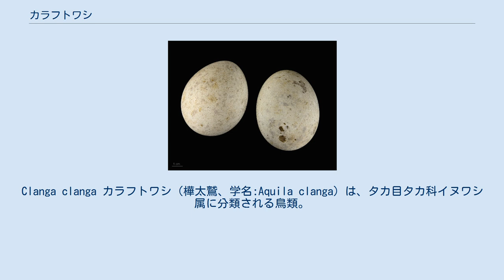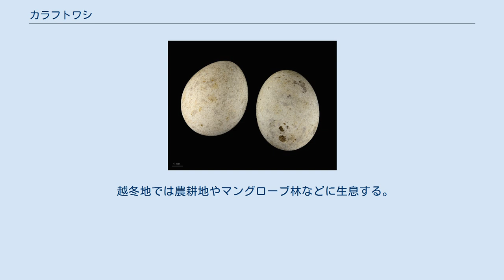カラフトワシ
Clanga clanga カラフトワシ（樺太鷲、学名:Aquila clanga）は、タカ目タカ科イヌワシ属に分類される鳥類。
 夏季にヨーロッパ東部からロシア南東部にかけての地域で繁殖し、冬季になるとインド北部、中華人民共和国南部、アフリカ大陸北部、東南アジアへ南下し越冬する。
日本には越冬のためまれに飛来（迷鳥もしくはまれな冬鳥）する。
鹿児島県には定期的な渡来地がある。
 全長オス67cm、メス70cm。
翼開張158-182cm。
尾羽は短い。
全身が黒褐色や濃褐色、褐色の羽毛で覆われる。
尾羽基部の上面（上尾筒）や尾羽基部の下面（下尾筒）の先端には白い斑紋が入る。
後肢の色彩は黄色。
 幼鳥は肩羽や雨覆に淡褐色の斑紋が入る。
 越冬地では農耕地やマングローブ林などに生息する。
飛翔時には腕を上げ翼の先端を下げる。
 食性は動物食で、小型哺乳類、鳥類、爬虫類、両生類、魚類などを捕食するほか、動物の死骸なども食べる。
帆翔したり樹上で待ち伏せしたりして獲物を探すほか、地面を歩いて獲物に忍びより捕らえることもする。
 平地や水辺の森林の樹上に営巣し、1-3個の卵を産む。
抱卵日数は42-44日、巣立ちまでの日数は60-65日。
巣立ち後、20-30日で独り立ちする。